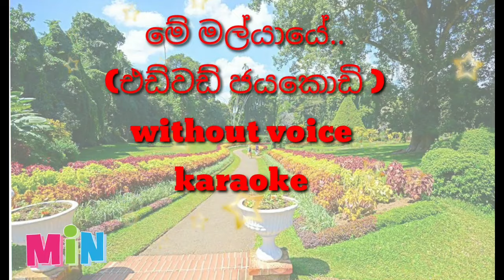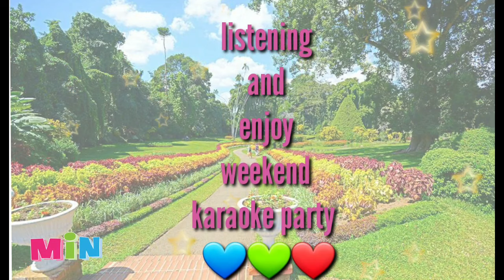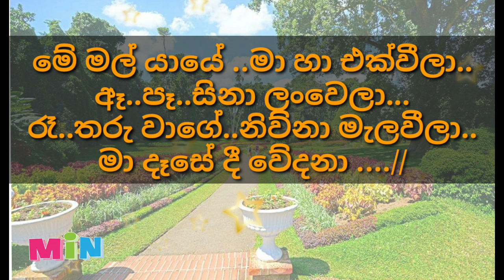me mal yaye karaoke (without voice)මේ මල් යායේ...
join us with enjoy

ගායනය- එඩ්වඩ් ජයකොඩි
 thanks watching our songs  🙏🙏🙏